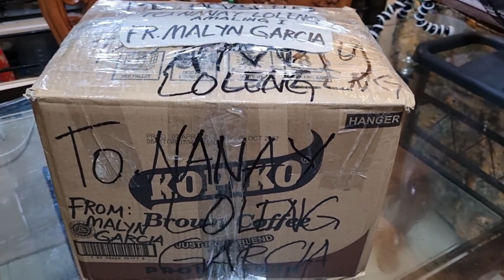Package to my Nanay|brgy.Manoot Rizal San Jose Occidental Mindoro|taytay rizal|Maline Vlog|Vlog#100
Maline Vlog
taytay rizal
Malyn Sari Sari Store

brgy.Manoot Rizal San Jose Occidental Mindoro

package tracking
package tracker
package handler
package box
package boxes for shipping
package center
package carrier
package courier
c packages
package delivery
package delivery apps
package delivery box

sari sari store shelves,
sari sari store buhay tindera tindero,
sari sari store arrangement,
sari sari store at home,
sari sari store actual bentahan,